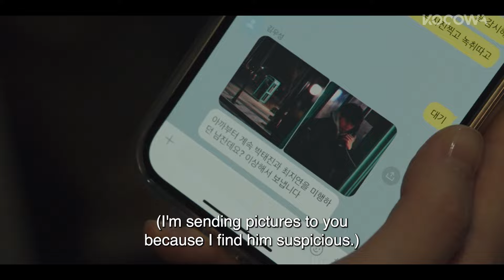The Most Awkward Birthday Celebration 😬 | Connection EP09 | KOCOWA+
ABOUT Connection

Someone causes a narcotics unit detective to become addicted to drugs. What is the connection between them?